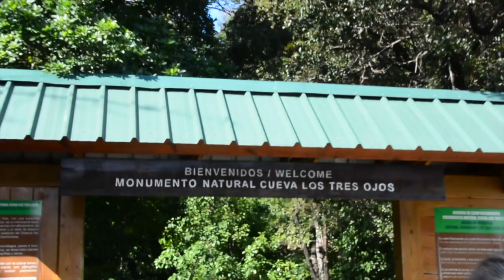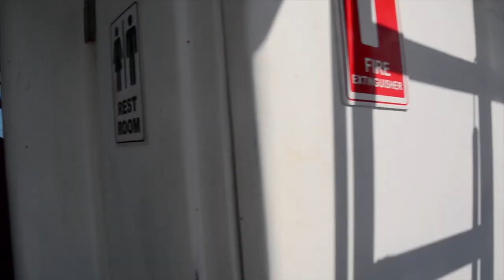DR - Punta Cana | Boat Party and Sunsets | Fall 2018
This is our travel diary from our Fall 2018 family trip.